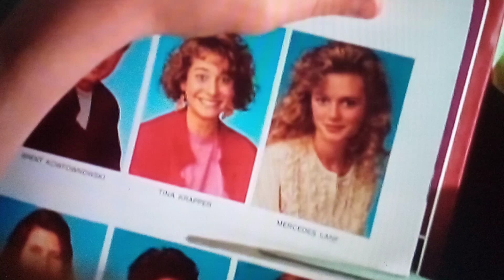( El1zabeth ) (HB) -86/(N)1na "blonde" 14 (HB) = EL1ZABETH -orlando dr. (P1C.) 1n sherry's year book